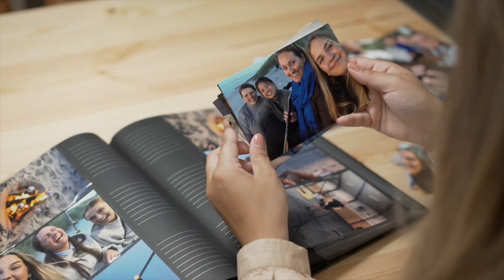PhotoCare - PrintYourMemories (SoMe Campaign)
This video is a part of a SoMe campaign I made for "Fuji Europe" to promote the launch of a photo developing App. (PhotoCare Denmark, CLICK Denmark and Elitefoto Norway).